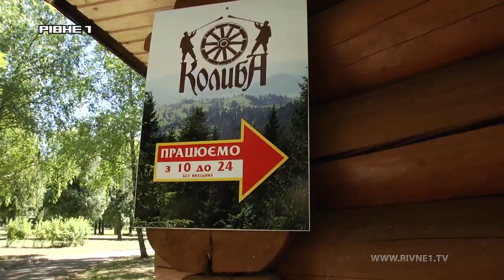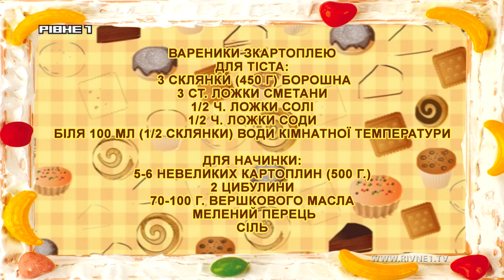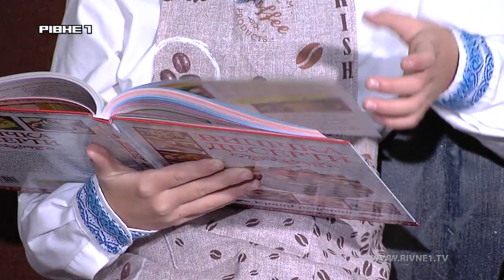"Вареники з картоплею та фруктовий салат у 67 випуску програми "Кумедні пекарі"